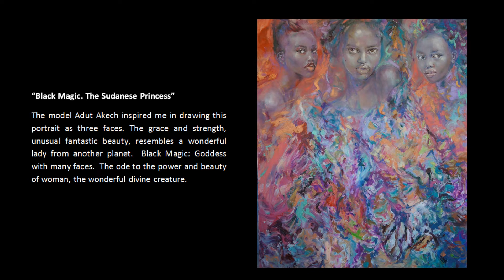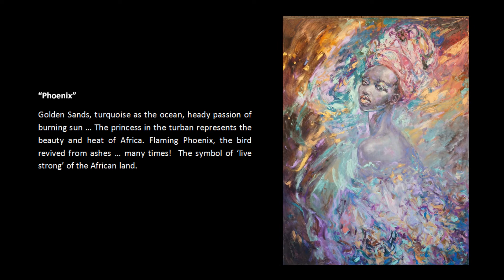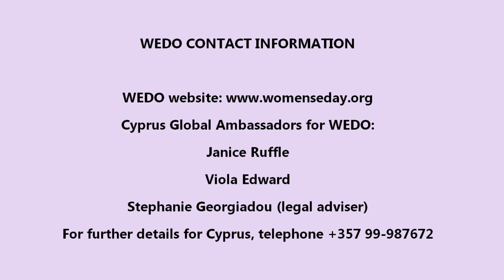Women's Entrepreneurship Day, Cyprus. 19th November 2021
Women's Entrepreneurship Day at the Tatiana Stupak School of Music, Limassol, Cyprus. A concert and art exhibition.  Paintings by Anna Privaloff.
Tatiana Stupak (piano), Olivera Rialas (violin), Natalia Kriventsova (vocalist).
00:00 Sponsors & Introductions
00:59 Salut d'Amour, by Edward Elgar
03:33 Ladies in Lavender, by Nigel Hess
07:30 Poème, Op.56, by David Pentecost
10:56 Liebeslied, by Fritz Kreisler
14:40 Chanson Triste, by Pyotr Tchaikovsky
18:11 Songs My Mother Taught Me by Antonín Dvořák
20:20 Czárdás, by Vittorio Monti
25:50 Per Te, by Walter Afanasieff, Josh Groban and Marco Marinangeli
29:40 Cry Me a River, by Scott Storch & Timbaland
33:36 Moon River, by Henry Mancini - lyrics by Johnny Mercer
35:30 Shallow, by Lady Gaga with Andrew Wyatt, Anthony Rossomando & Mark Ronson
39:14 An exhibition of paintings by Anna Privaloff
41:43 Credits & WEDO contact details